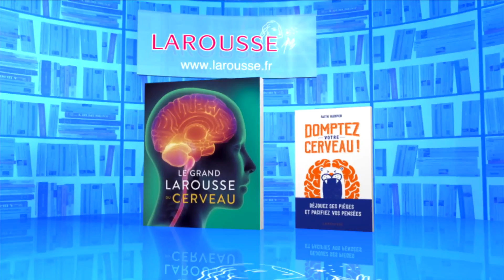QPUC - neuf points gagnants - 14/08/2019